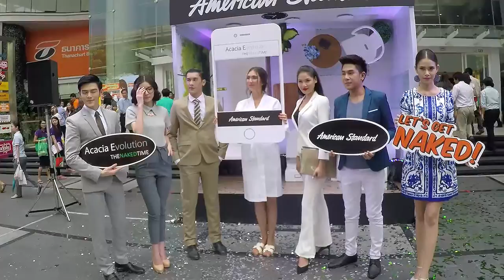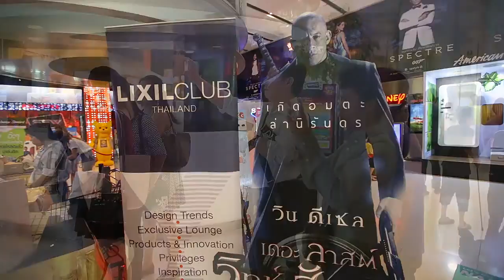Acacia Evolution Neked time